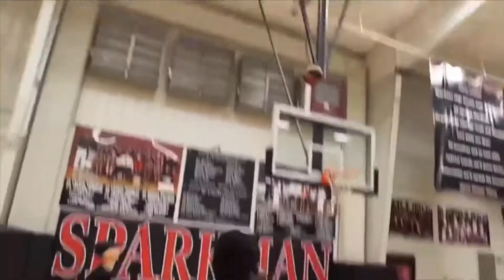JAY-R STROWBRIDGE TRAINS WITH COLSTEN THOMPSON